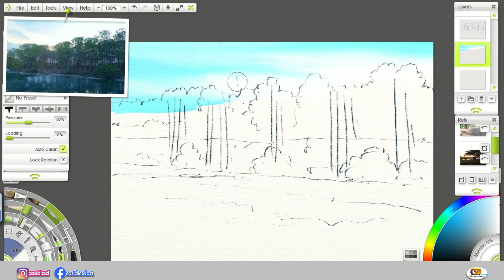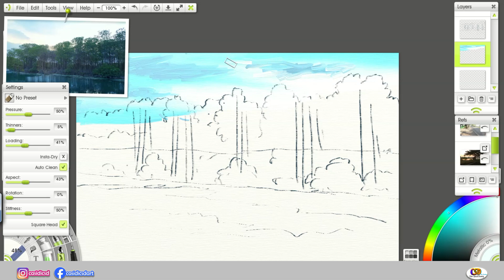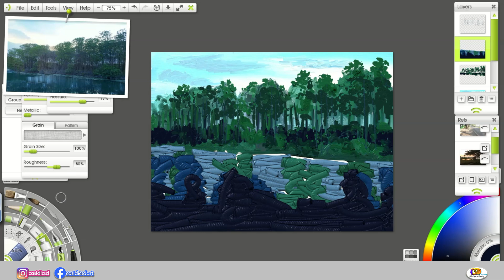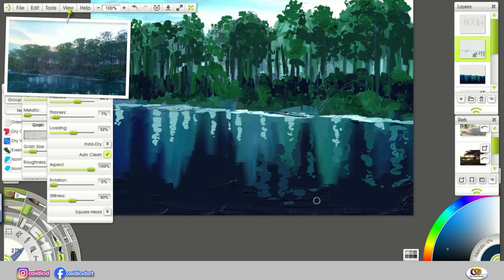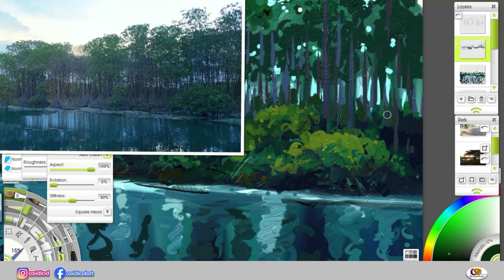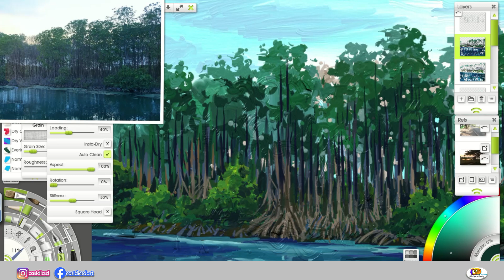CARA MELUKIS PEMANDANGAN | TUTORIAL ARTRAGE 4 | MELUKIS HUTAN BAKAU SECARA DIGITAL.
dengan menggunakan photo /gambar  sebagai referensi. digital hanya dengan beberapa langkah. Selain itu, Lukisan Digital mudah dilakukan menggunakan ArtRage.Ini cara yang bagus dan mudah untuk melatih keterampilan melukis Anda. Selain itu, ini mungkin sedikit menyemangati  dan membuat Anda tetap termotivasi.